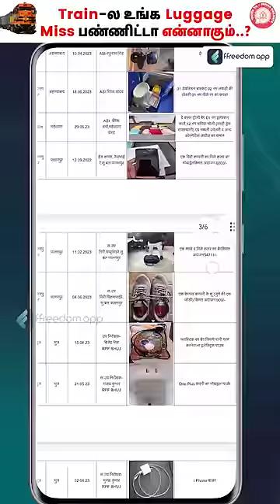Lost Your Bag On the Train ? Don't Panic..!!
If you're a travel lover and you've ever lost luggage on a train, don't panic! This video explains exactly how to recover your missing luggage on train travel. It's a must-watch for any frequent traveler - it's incredibly helpful and could save you a lot of stress.